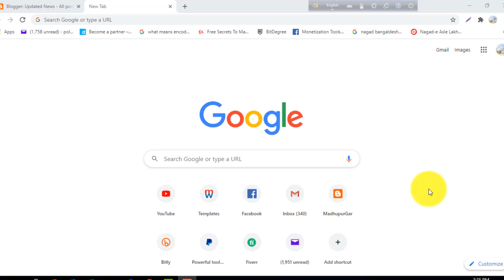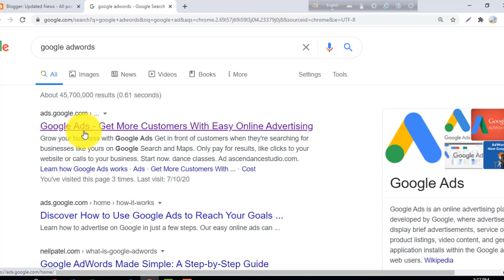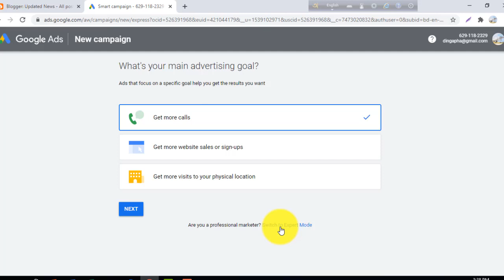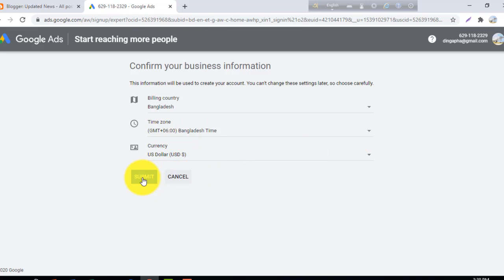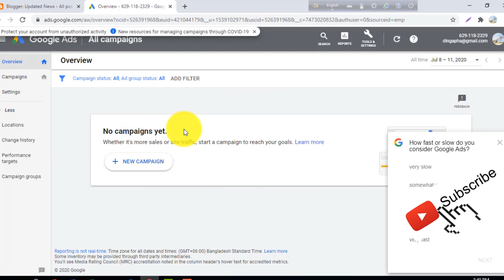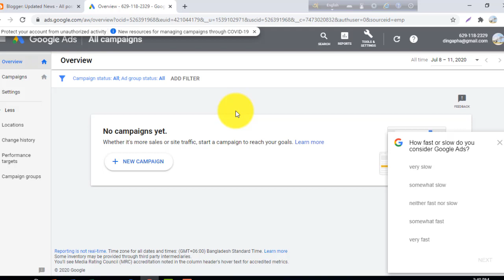how to create Google Ads an Account Perfectly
Get the most value for every impression, deliver better experiences, and manage your entire ads business from one easy-to-use, integrated platform.